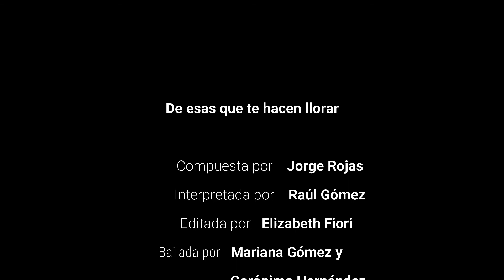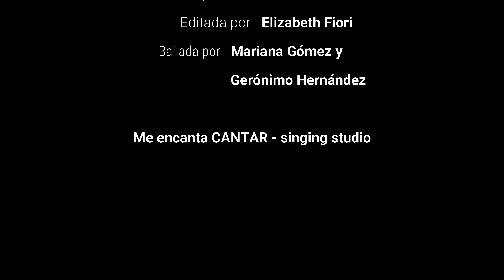De esas que te hacen llorar - Muestra de Alumnos de CANTO - Me encanta CANTAR - singing studio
Muestra de Alumnos de CANTO: 21 de Agosto de 2021 - Me encanta CANTAR - singing studio - Profesora Elizabeth Fiori